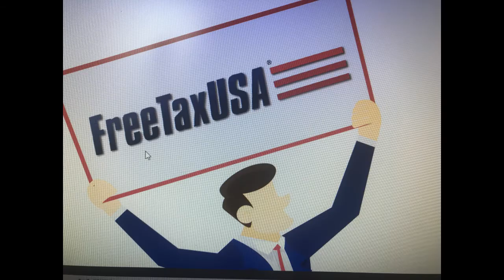Get It Done Today With Free Tax USA